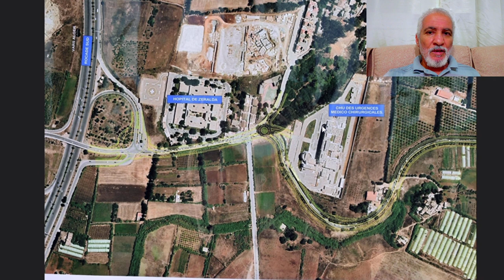تابعو أشغال منفذ جديد لمدينة سيدي عبد الله نحو الطريق السيار للدار البيضاء NEW LINK TO SA